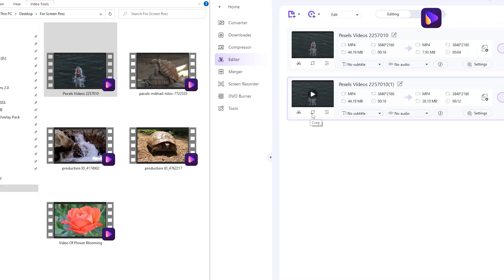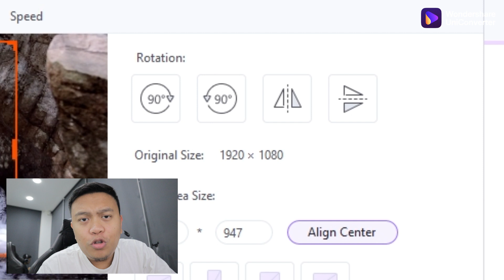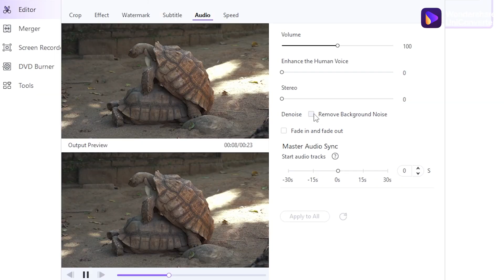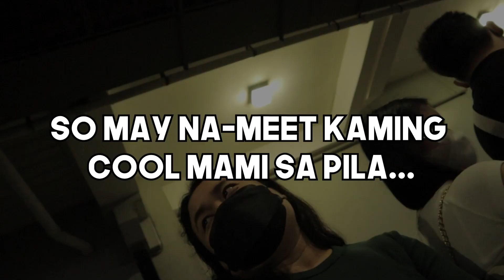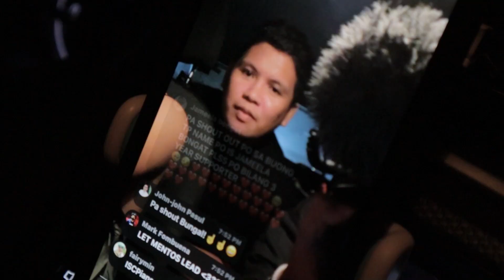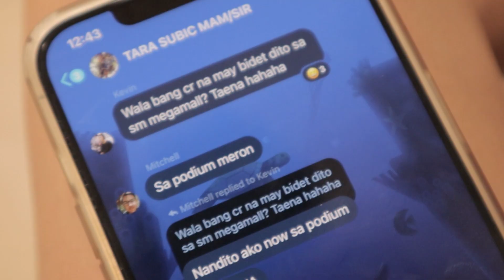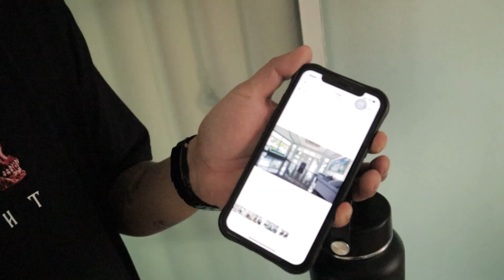HANAP ARTISTA SANA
Sino kaya?

I-click ang Wondershare UniConverter (Video Converter Ultimate) AI-Powered ang pinakamadaling editing software para sa beginner na katulad ko.
The complete video toolbox to convert, compress, edit videos, burn DVDs and much more.

Launched in 2009, Wondershare UniConverter is a complete video conversion toolset (conversion, editing, screen recording) with a simple user interface. It is easy to learn, cost effective, and empowers you to work faster.
Compress files to more manageable sizes, convert into over 1000 formats, and edit your videos all with one software.​
Key Features: All-in-one toolboxfor video/ audio/ pic
Convert videos easily and quickly
One-click video compressor
Create video with useful video editor
Record your screen with ease

Abundant video toolbox, enhance video experience
Voice Changer
Noise Remover
Vocal Remover
Auto Crop Video
Watermark Editor
Smart Trim Video
Subtitle Editor
GIF Maker
Intro&Outro
Fix Media Metadata
Image Converter
CD Converter
CD Burner
VR Converter
Transfer